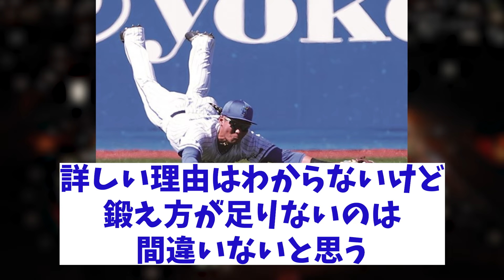DeNA 緊急事態・・・【野球情報】【2ch 5ch】【なんJ なんG反応】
5chコンテンツ使用許諾済
【引用元】
h ttps://5ch.net/